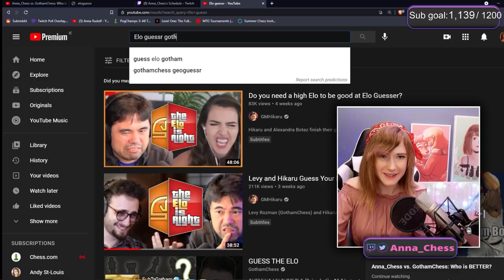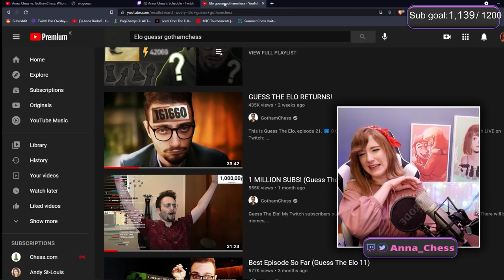I tried to be GothamChess.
I tried to be GothamChess and guess the ELO of random folks on the internet, based on nothing but a single blitz game of theirs played on Chess.com.

edited by Airton Alonso